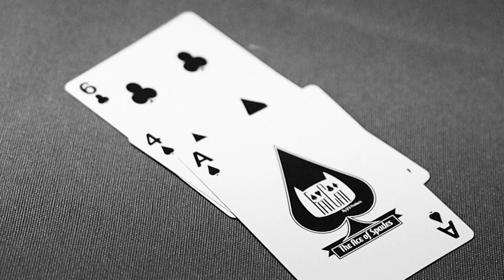Ace - A Short Film (Buster Films Production)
Ace is a short film about a man trying to cut ties with his employer in a restaurant. There is drama and suspense as the film goes on, being sure to spark your interests.

Quote from the Director:
"Thank you all so much for watching my first project! I want to personally thank each and everyone who made this film possible, as they did a great job delivering such a good short film! I hope to be able to make more short films like these that will bring enjoyment and entertainment to those who watch them. See ya!"